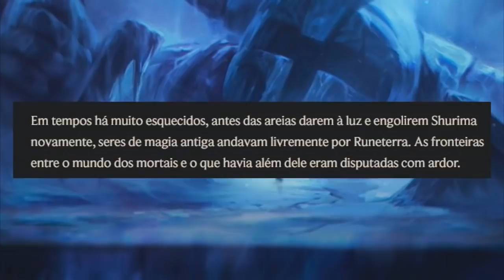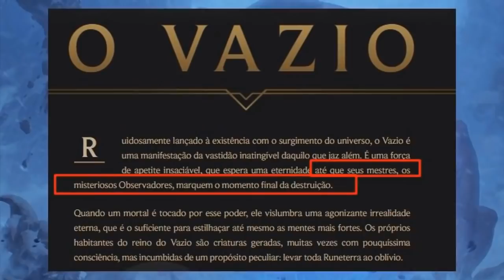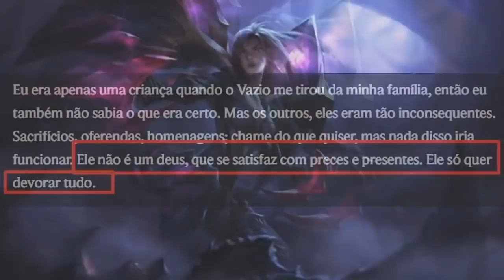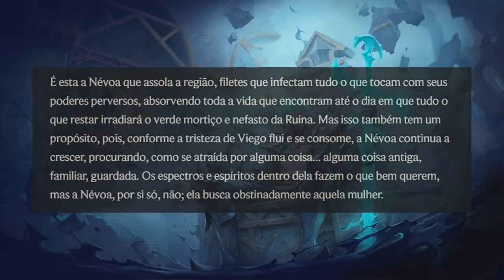Vazio na Ilha das sombras! A Corrupção do Vazio e da Nevoa! League of Legends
Duas corrupções unidas.

Seja feliz!